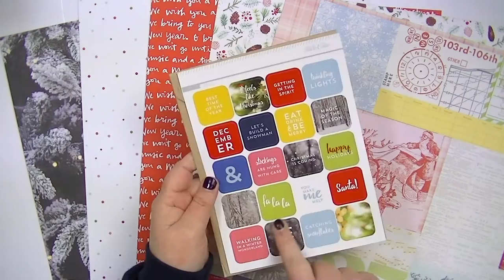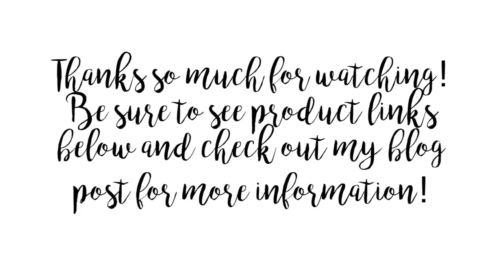process video: december cheer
• Ranger Ink - Inkssentials - Reusable Non Stick Craft Sheet - 15 inch by 18 inch  ——

Check out my blog for product supply links and more information.

You can find my classes at Big Picture Classes

You can find me here on facebook

Loads of inspiration on Pinterest

Snail Mail: I would love to hear from you!

Some of my favorite online scrapbook stores ...

Dayspring: (Illustrated Faith)

Other links:

Amazon Store:

Most of these links are affliate links.